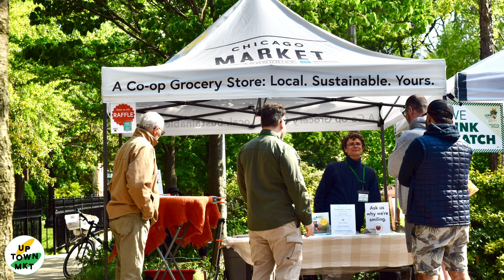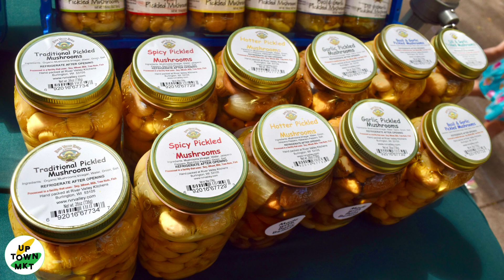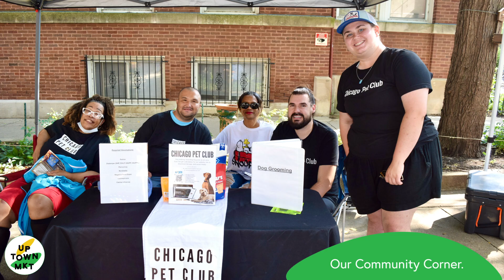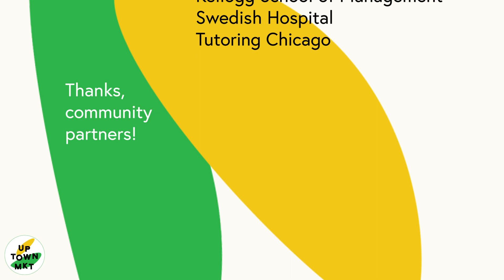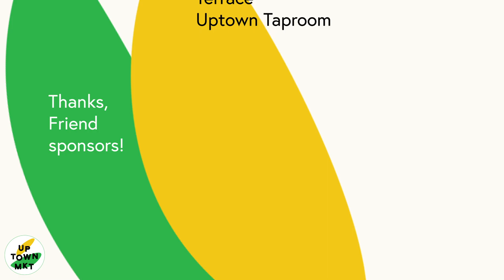Uptown Farmers Market 2023 Recap